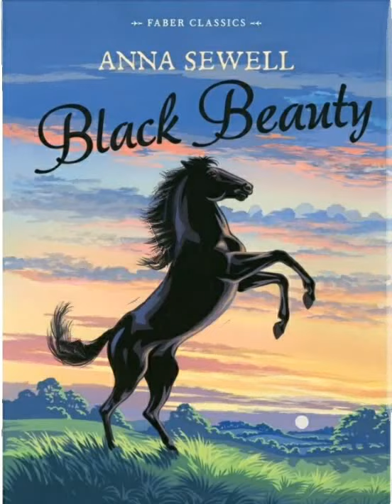Book cover animation-Black Beauty